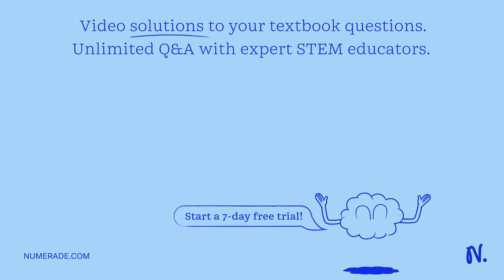Q03. A bar of length L = 4.6 m is pivoted at one end (point P) and a force F = 14 N is applied at t…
Q03. A bar of length L = 4.6 m is pivoted at one end (point P) and a force F = 14 N is applied at the other end, as shown in the figure: If the angle a = 289 find the torque of this force F about the pivot point P_ Take counterclockwise torque (out of the paper) as positive and clockwise torque (into the paper) as negative. a 15 N-m bs -57 N-m C 30 N:m d. 57 N:m e_ -30 N-m